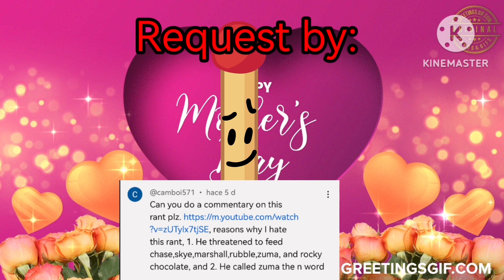naxito commentaries 22# Billy dilley rants on me and pen uttp rants paw patrol ( disowned for Latb)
Character that used : match
Series : bfdi
 ( Note : I still hate paw patrol nowadays).
Latb = lu and the bunch